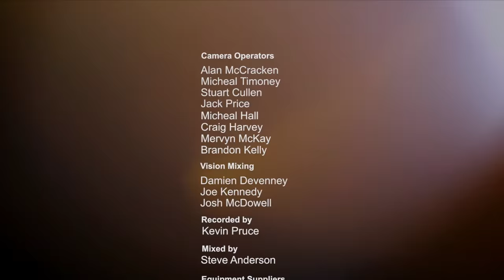Maria Nayler - Silence (Lush Classics Version)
Produced and Arranged by Steve Anderson and Cliff Masterson       Vocals by Maria Naylor, Jolene O'Hara, Philippa O'Hara, Helen Wilkinson and Ricky Aitcheson with the Ulster Orchestra for Lush Classical.